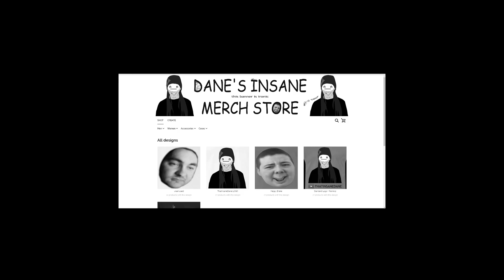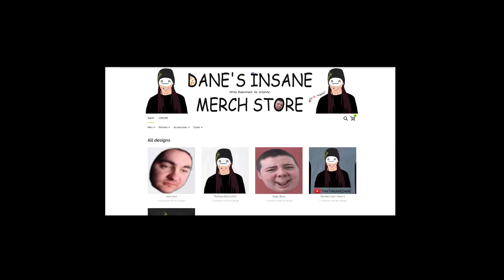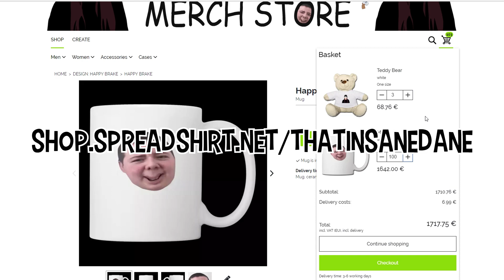Dane's Merch Store AD (By Naxu)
So yeah.. Naxu randomly sent me a video.. this video.. an ad for my  lame and boring merch store, that's sold about 0 items! Something like that..
This video is funny! I had to upload it! Naxu is great! Go check him!

Thanks for the video naxu! Lets see if the ad works :3 :3 :3